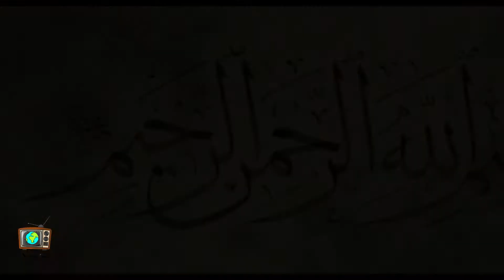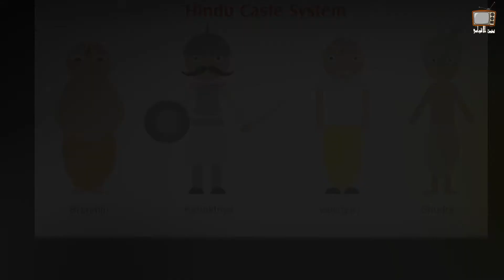singhu border se muslim sikh itehad ki shurwat | Hindustan going to change?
singhu border se aik alag muslim sikh itehad ki shurwat | Hindustan going to change?
muslim sikh unity in india
a new Hindustan with a centuries old look